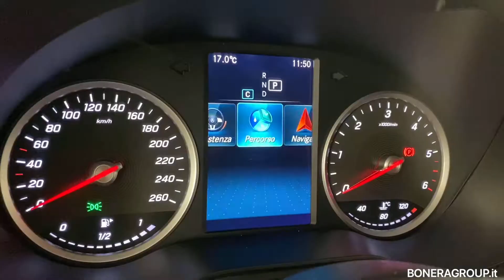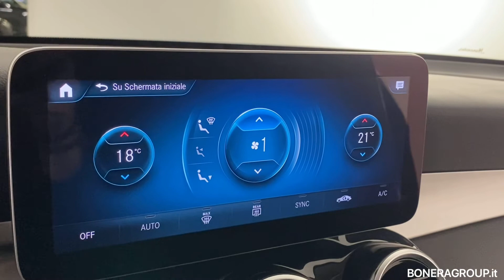Mercedes Glc 200 D Sport 4matic Auto - usato Certified Bonera